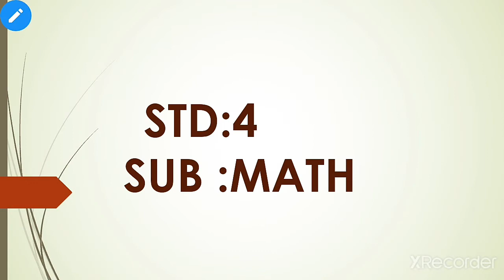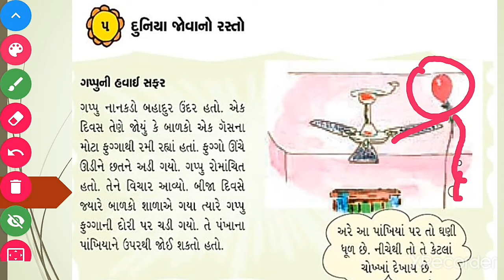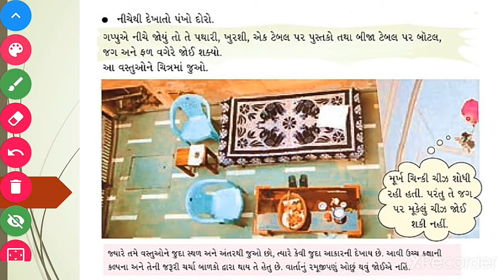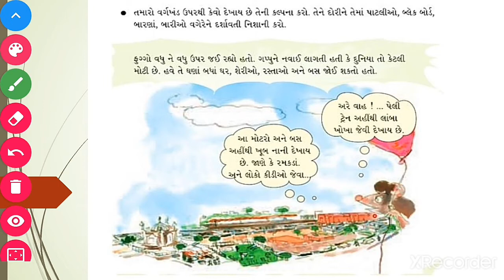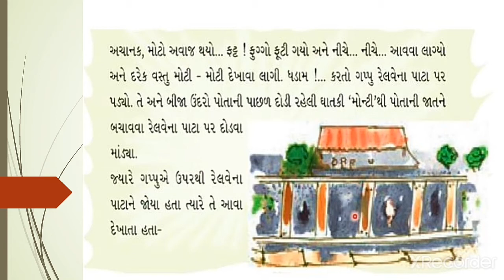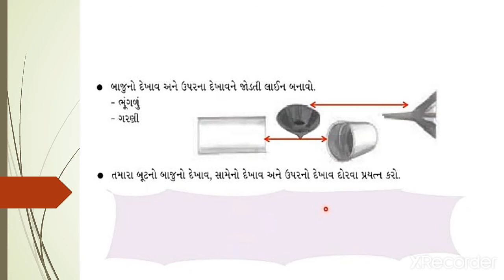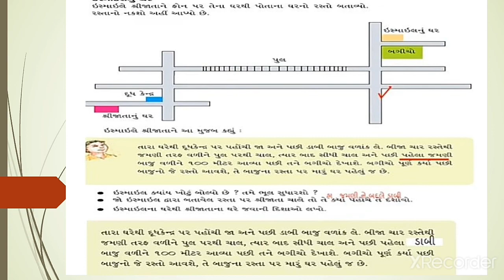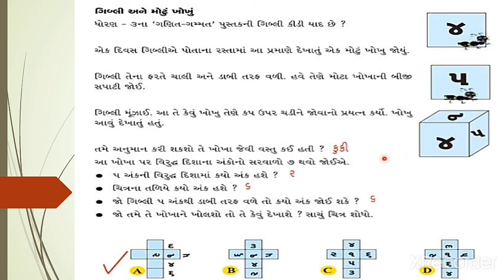R.H. KOTAK PRIMARY SCHOOL | ધોરણ ૪ | ગણિત | સ્વાધ્યાય ૫ | દુનિયા જોવાનો રસ્તો | ટેક્ષ બુક